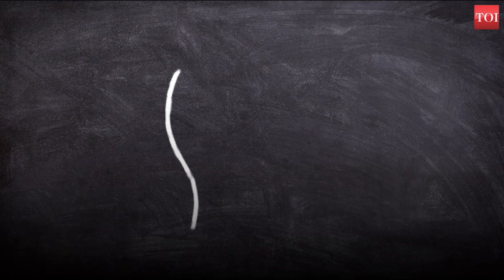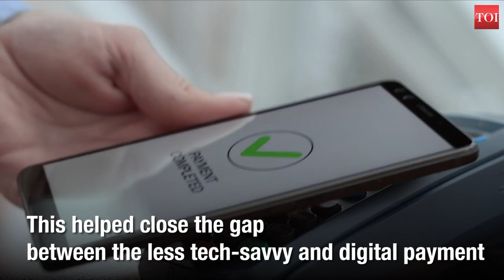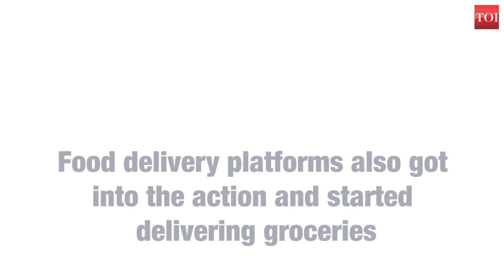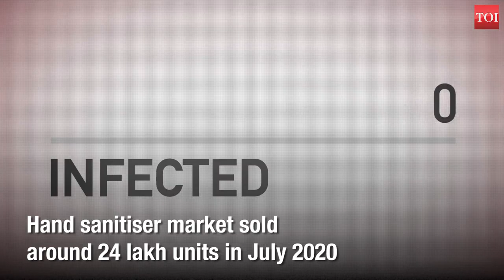1 year since lockdown: 5 ways staying home changed how we live!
A year ago on March 25, life in India came to a standstill after a complete lockdown was announced by Prime minister Narendra Modi to curb the spread of the Novel Coronavirus. Since then, our lifestyle and how we interact with the world around us have seen some extreme changes, to say the least. The proof of this can be seen in several studies and surveys that have been carried in the past year. Here are 5 ways the lockdown changed how we live!